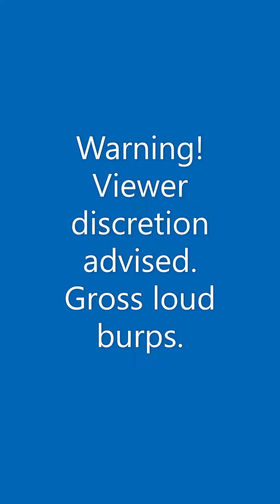Burp Compilation* Extreme Burping (Burp ASMR) Burp & Belch Compilation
extreme burping, ASMR Burp Compilation. World Record Burp. Loud burp. Gross Burp. Disgusting